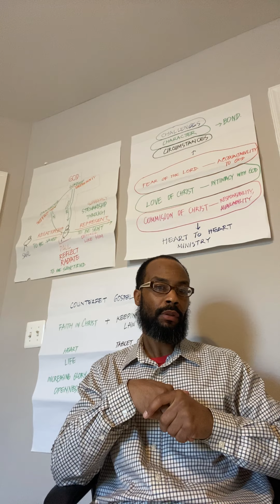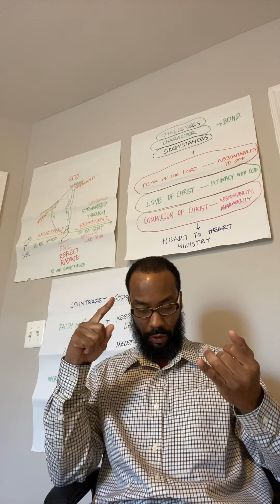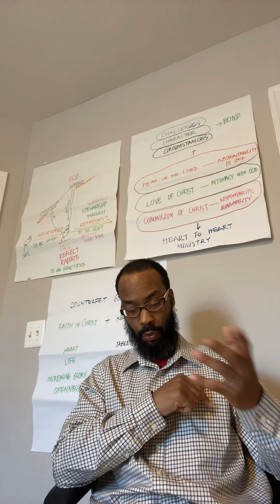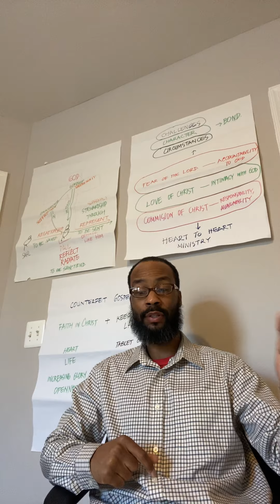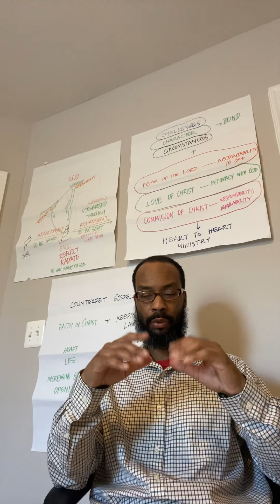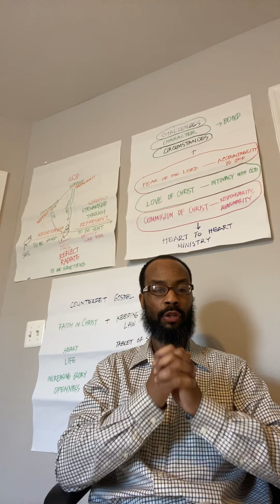What Is Love? What Is It Not?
Happy H.O.P.E. DAY Help Other People Excel 👀🔑Wednesday, April 15, 2020 ⭐️⭐️😉
HOPE DAY 2020 F.A.I.T.H. Forward All Issues To Heaven😇